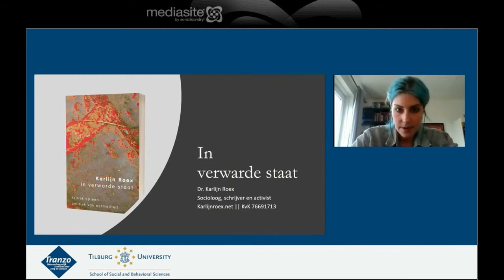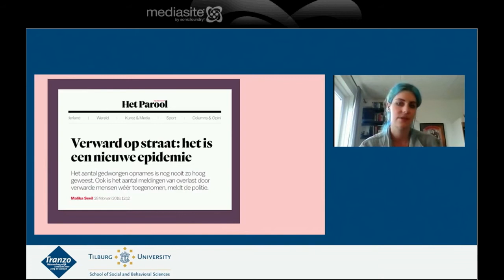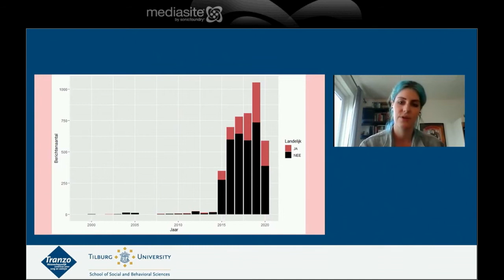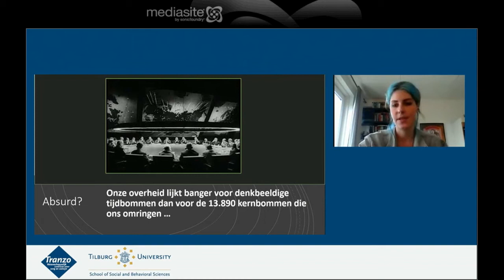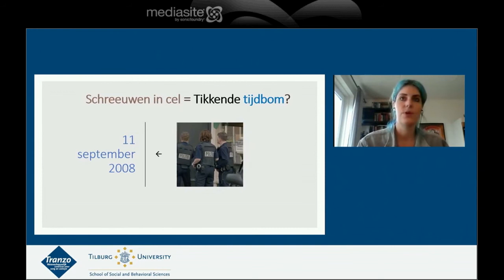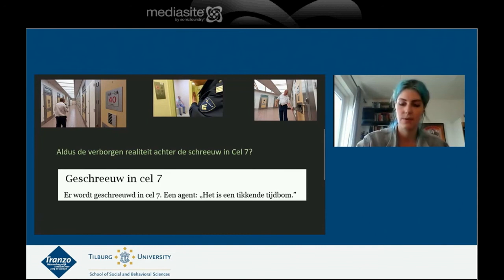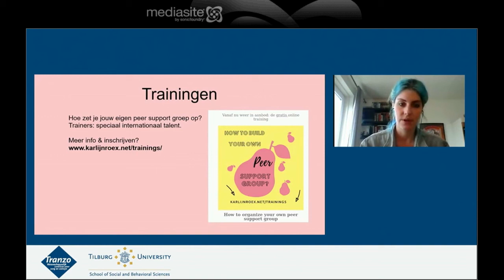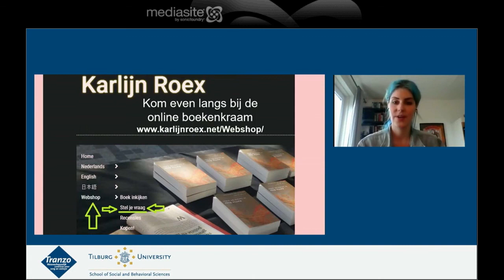Presentatie Karlijn Roex Zorgsalon 8 oktober 2020 Tranzo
Tranzo Zorgsalon 'Samen in de wijk: wat is er voor nodig dat iedereen, kwetsbaar of niet, zich thuis voelt?'.
Zijn mensen die ‘afwijken’ welkom binnen de samenleving die zich zo druk maakt over zogenoemde ‘verwarde personen’? Hoe houden mensen die ‘abnormaal doen’ zich staande in een samenleving die constant normaal gedrag eist? Is er wel plek voor ze in de wijk? Karlijn Roex werpt een blik op deze vragen, zowel vanuit sociologisch oogpunt als vanuit de ervaring van iemand die zelf te ‘anders’ is om probleemloos samen te leven; ervaring heeft met het etiket ‘verwarde persoon’, met uitsluiting en afwijzing.